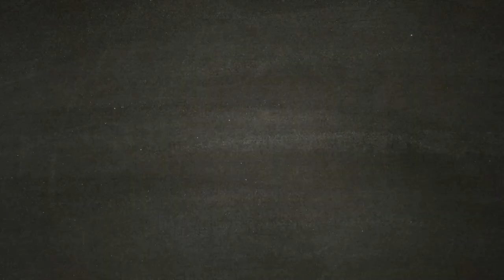I 4 Manufatti - ASSASSIN'S CREED ODYSSEY [Walkthrough Gameplay ITA HD]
Raccolta dei 4 personaggi mitologici che alla loro uccisione rilasciano un manufatto.
Una volta che si è in possesso di tutti e 4 i manufatti si può concludere la missione  "I CANCELLI DI ATLANTIDE".
Dove Alexios, dopo aver parlato con Pitagora  (suo padre) potrà porre un manufatto per ogni colonna e seguire le scene che partono.